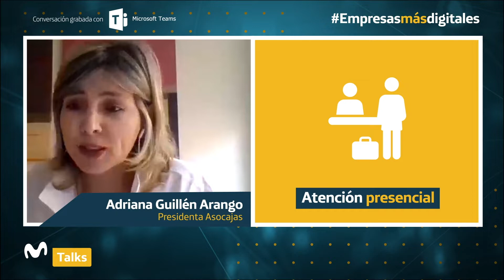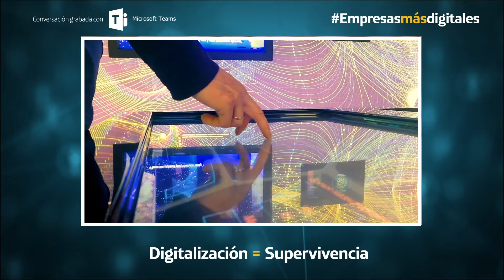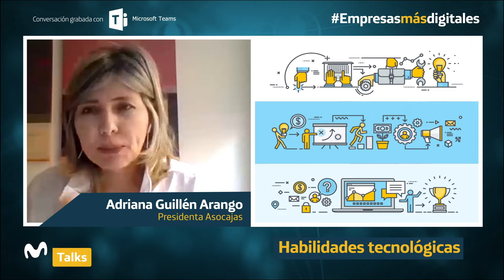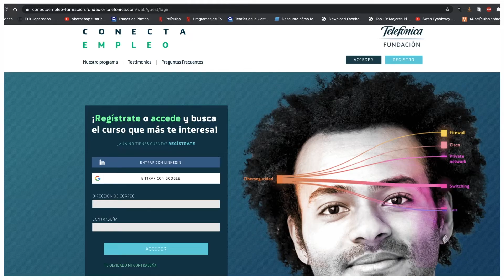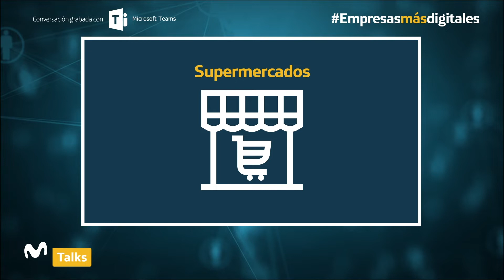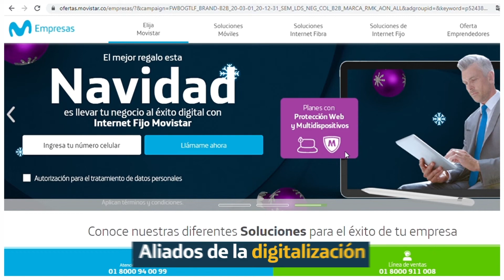Nuevos servicios digitales de las cajas de compensación - El Espectador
Este último año la transformación digital ha sido un tema prioritario en el desarrollo y sostenimiento de las compañías en todo el mundo; las cajas de compensación no se han quedado atrás y han implementado herramientas digitales que son indispensables para lograr sus objetivos de cobertura que se amplían gracias a la digitalización de sus servicios.
Herramientas como el Big data, el Cloud y la Ciberseguridad han sido aliadas principales en estos procesos de virtualización, permitiendo que las empresas simplifiquen sus procesos para garantizar el buen servicio que se presta a los usuarios, de una manera inmediata y segura.
M Talks - Una conversación entre Adriana Guillén, Presidenta de la Asociación Colombiana de Cajas de Compensación Familiar y Fabián Hernández, Presidente CEO de Telefónica Movistar Colombia, con la moderación de Jorge Hernández, Periodista de Tecnología.